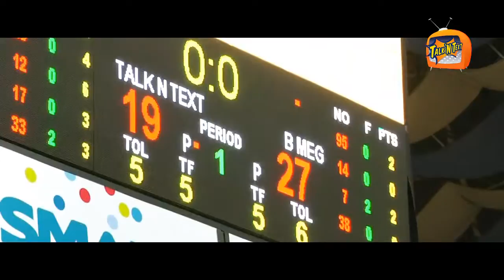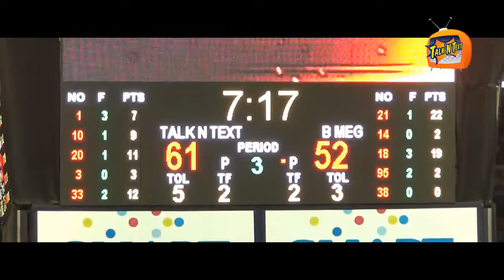Tropang Texters Vs B-Meg Game 6 Highlights 2012 37th PBA Commissioner's Cup Finals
Balikan natin ang mga naganap sa finals game 6 ng b-meg vs tnt